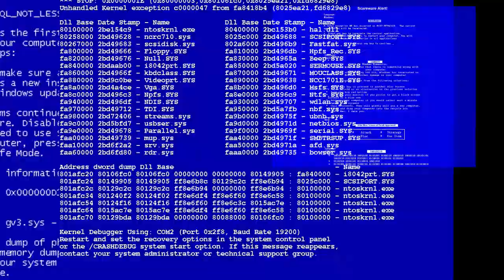Garantía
juanchi le compra un pen drive a leandro, lo cual puede resultar peligroso